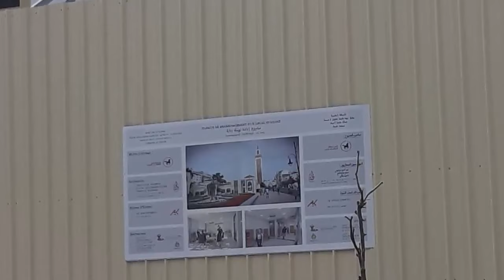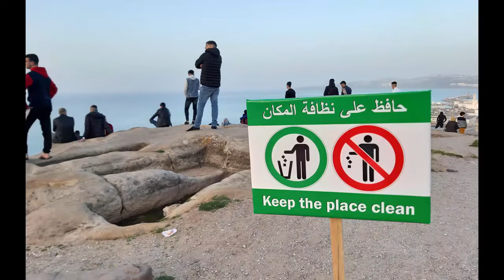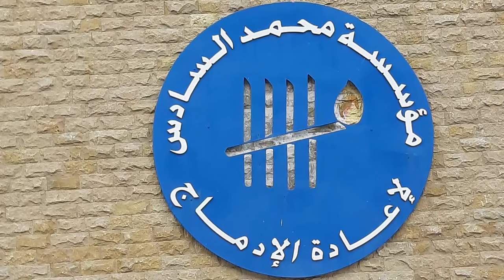Tanger la venteuse, la mystérieuse, Tanger carrefour inter civilisationnel عشاق طنجة مرحبا بكم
TANGER : endroit  exotique  , idéal et  tout  aussi   historique qui  s'ajoute  aux patrimoines  culturels  et  touristiques  Tangérois   !  Merci  de  m'avoir  fait  rêver en  ce  moment... de  ce  lieu  typique   qui  donne  aussi  sur   la mer  .
Tanger (Tanja), Région de Tanger-Tétouan-Al Hoceïma
Tanger qui a toujours joué le rôle de carrefour intercivilisationnel
Tanger (Tanja),Que voir à Tanger - Que faire à Tanger
italianos en TANGER place 9 avril MARRUECOSماذا يفعل الايطاليون في طنجة ؟؟؟
Tangier in general and its medina in particular have become much more beautiful than they were. Tangier will provoke more jealousy of many other cities!
tanger la belle 2020,Tanger, la perle marocaine
tanger - BIEN VENIDOS A TANGER - tanger
Gran Mezquita de Tanger,Tomb of Ibn Battouta
Traditional Art Gallery,Tumbas Fenicias
Gran Teatro Cervantes,Socco Alto
Tanger City Mall,Tangier, Morocco - medina
la beaute mediteraniene,طنجة المدينة القديمة
القصبة,الشاطئ,الميناء الترفيهي
جب الوطن يقتضي خدمته